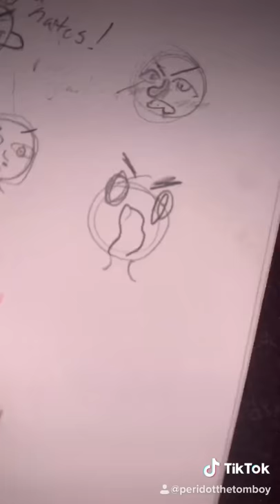NO POMEGRANATES!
NO NO NO NO NO POMEGRANATES!